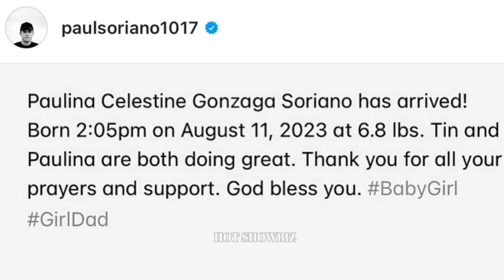REAKSYON ni Alex Gonzaga sa PANGANGANAK ni Toni Gonzaga, MAY BAHID ng LUNGKOT?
Nanganak na si Toni Gonzaga sa second baby nito, labis naman ang lungkot ng netizens kung kailan ba raw balak ni Alex Gonzaga na mag ka baby na, narito ang buong detalye kay Toni Gonzaga nanganak na second baby!

Warning: This youtube channel provides information on the news of their favorite celebrities providing educational purpose and awareness to our viewers.